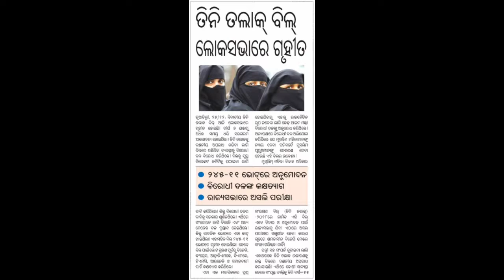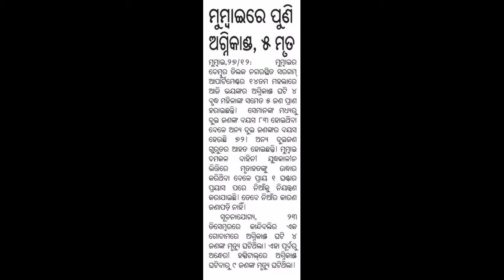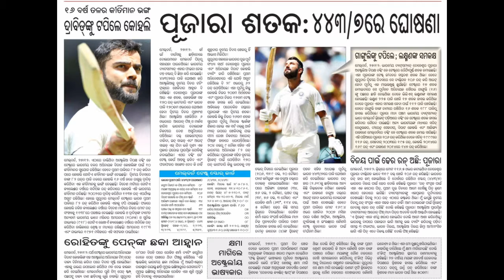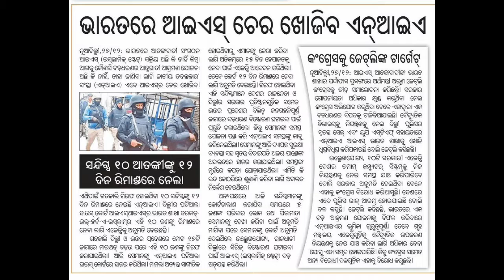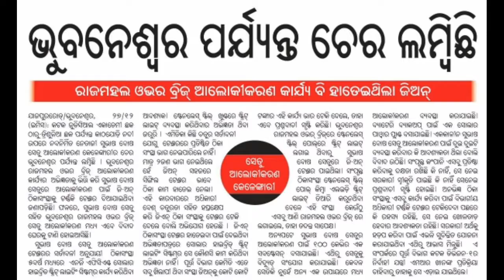28.12.2018 .odia khabar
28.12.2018 .odia khabar .odia news .important news. breaking news. Hot news. election update today . Cricket update today.